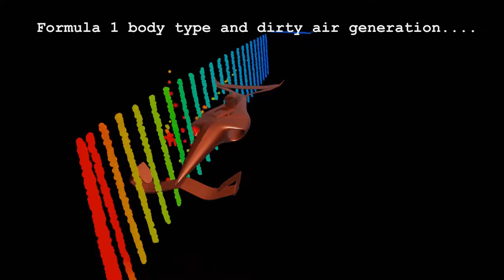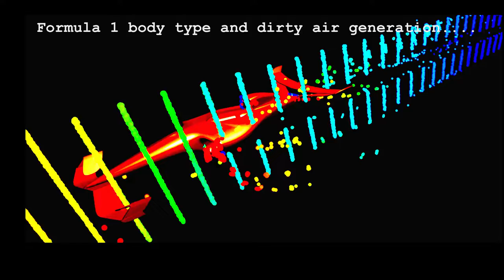Unexpected F1 results ....Dirty Air